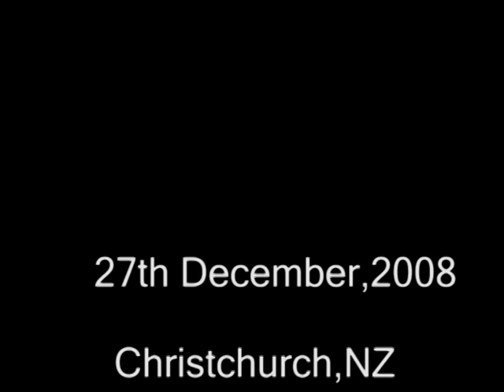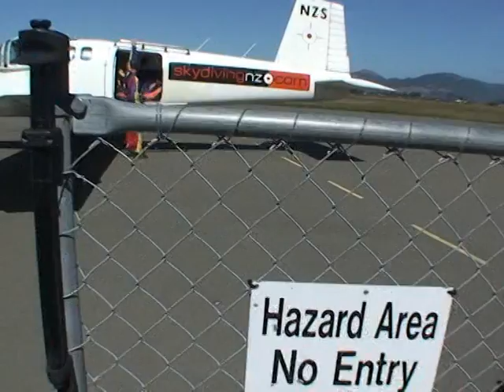Robbie's Skydive Adventure(6min)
While Vacationing in Chch, Rob fell from 12000ft(4km) for kicks!?